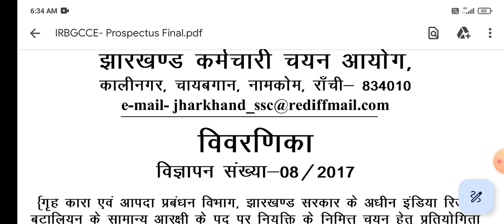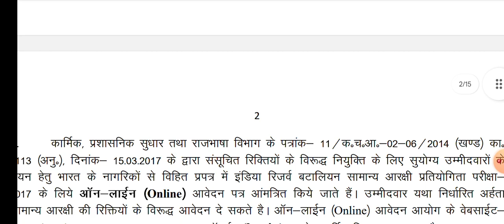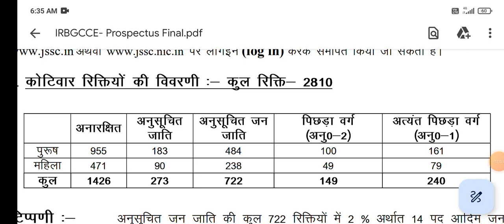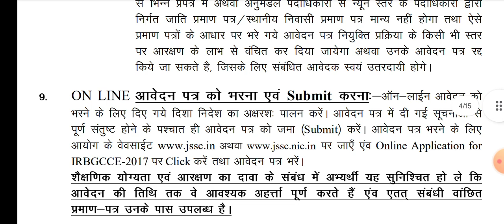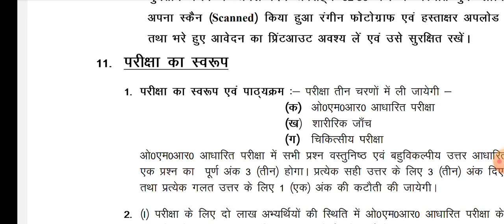IRB (TSR) Upcoming भर्ती 2023 | IRB notifications Out 2023 | IRB Vacancy 2023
IRB bharti 2023
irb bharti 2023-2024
irb new vacancy 2023 live
irb new vacancy open 2023
live bharti 2023 irb
potta bharti video
IRB bharti 2023 notification
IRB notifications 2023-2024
irb bharti live
potta vlogs video
irb new vacancy Jharkhand
jharkhand irb new vacancy 2023
jharkhand new vacancy IRB notifications
irb new vacancy open jharkhand live
nilesh Vlogs video
irb bharti 2023
jharkhand irb bharti 2023
nilesh bhai video
potta vlogs video
army bharti video